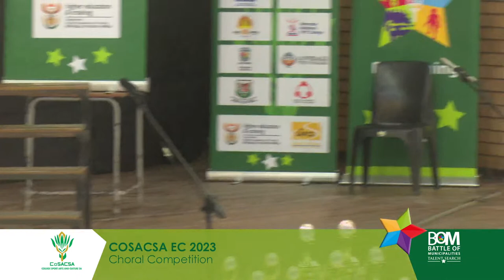2023 CoSACSA EC Choral Music Competition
2023 CoSACSA EC Choral Music Competition